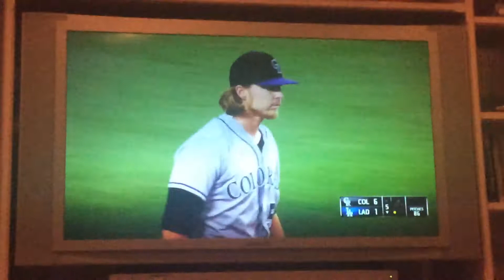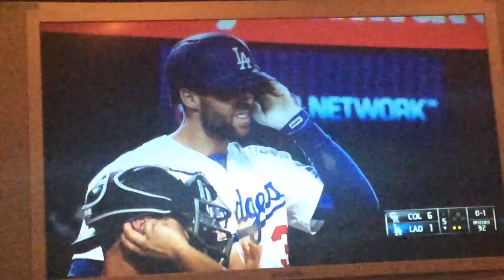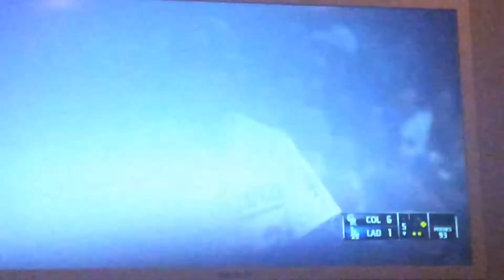Chris Taylor base hit!